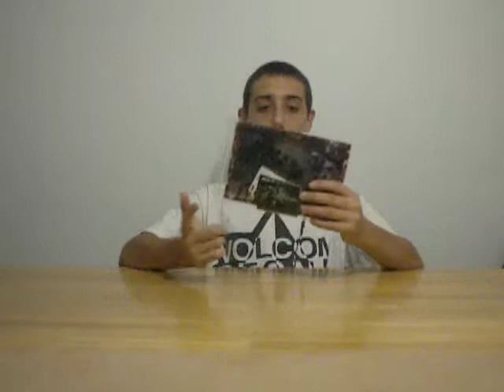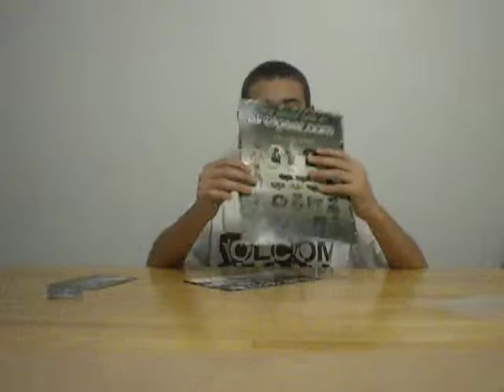What paintball Websites should i buy my gear from?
This is a Video of what paintball Websiteswe think  you should buy from.